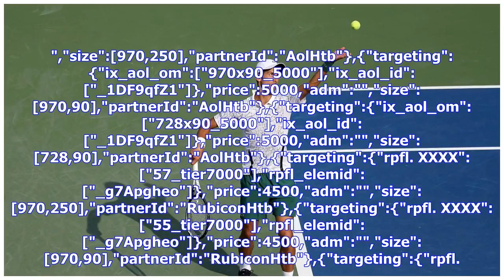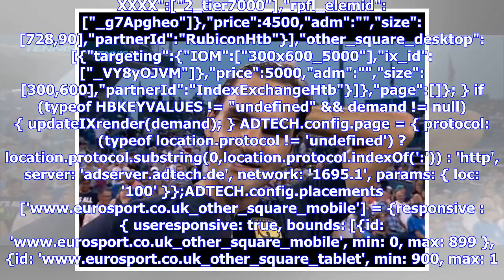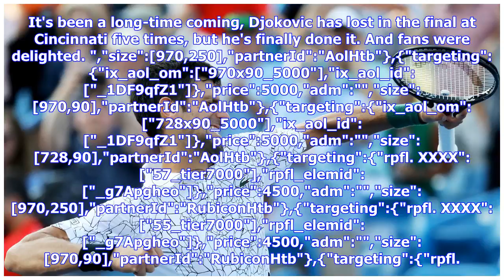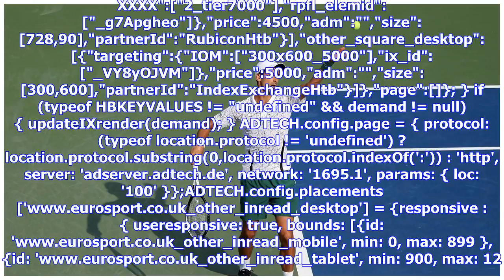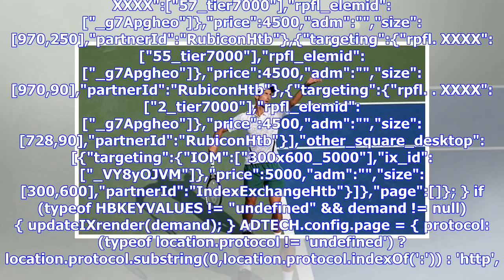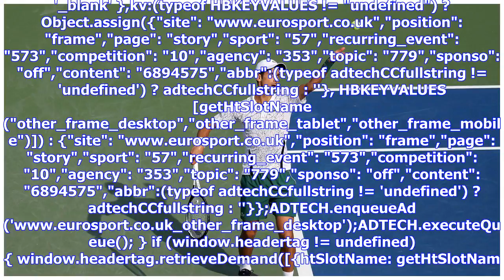Best tweets: Fans react as Novak completes the 'Djokemon'